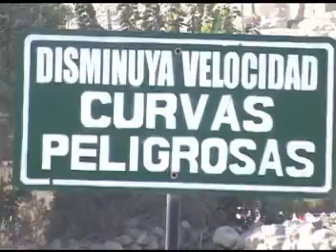La Curva Peligrosa-Voces y Cuerdas de Cutervo